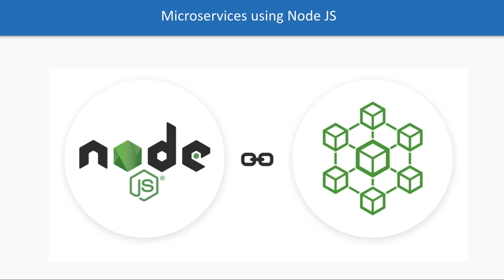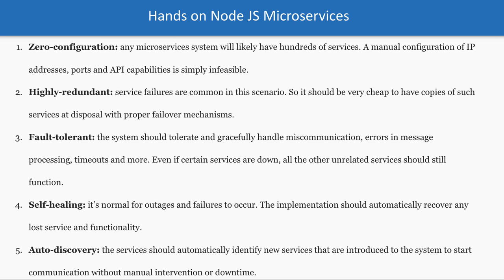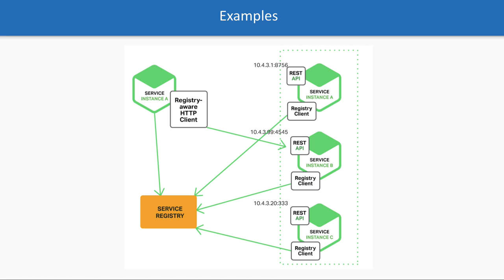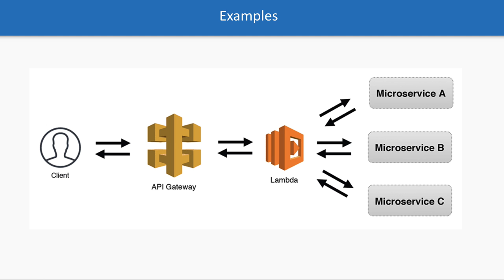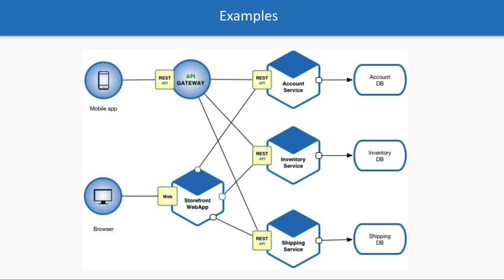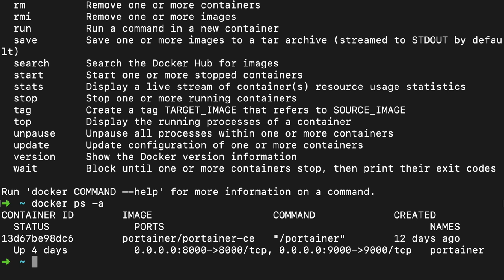Node JS Microservices Course Overview #01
- What are Microservices and Build Simple Microservices.
- Microservices vs Monolith
- When to build Microservice and how to build

Implement Different Microservice patterns using Docker-compose (EDA, CQRS, Gateway)
Understand different tooling for setting up microservice stack locally on System (Learning more about Docker & K8S)
Building Services and deploying them, Creating Microservices using Node JS with docker and K8S tooling

Node JS using express/nestjs — Service exposing REST Interface
Node JS using express/nestjs — Service exposing Graphql Interface
Node JS using express/nestjs — Service exposing GRPC Interface
Node JS using express/nestjs — Service exposing TRPC Interface

We are using nestjs and node js express typescript

- we will build nestjs app from zero to hero
- we will build express app from zero to hero using docker and containers
-we will explore 12 factor app
- we will build express typescript app to build rest interface withd docker containers
- we will build nestjs app with docker and containers
- we will build all different type of microservices  exposing rest, graphql interface
- we will build nestjs app using graphql  with apollo graphql federation

and Before building Microservics you must understand all these patterns

Understanding Microservice Architecture and Different Microservice Patterns

► Pattern: Microservice Architecture
► Decomposition patterns
► The Database per Service pattern describes how each service has its own database in order to ensure loose coupling.
► The API Gateway pattern defines how clients access the services in a microservice architecture.
► The Client-side Discovery and Server-side Discovery patterns are used to route requests for a client to an available service instance in a microservice architecture.
The Messaging and Remote Procedure Invocation patterns are two different ways that services can communicate.
► The Single Service per Host and Multiple Services per Host patterns are two different deployment strategies.
► Cross-cutting concerns patterns: Microservice chassis pattern and Externalized configuration
► Testing patterns: Service Component Test and Service Integration Contract Test
► Circuit Breaker
► Observability patterns:
Log aggregation
Application metrics
Audit logging
Distributed tracing
Exception tracking
Health check API